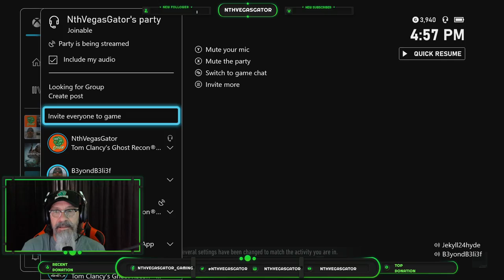Reg...Raid... Jekyll24hyde - G2uOaysoN502 - NemesisBot